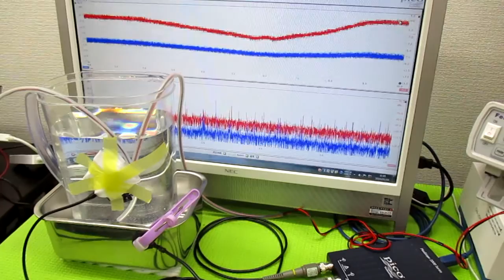超音波を利用した「振動計測技術」